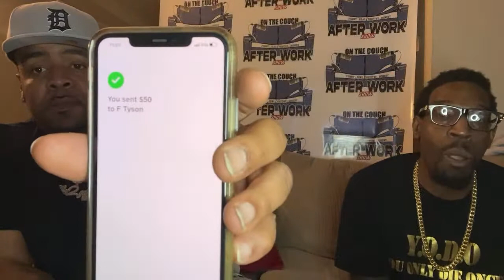Support your own .